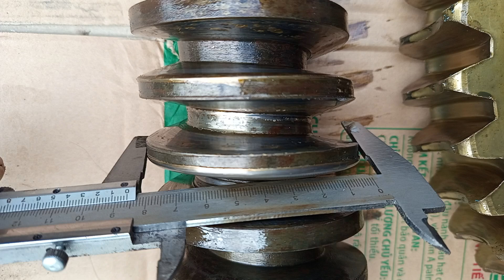(3tr8)Bộ nhông tời trục vít 5tấn Nhật : 0903003900 Trung Long An